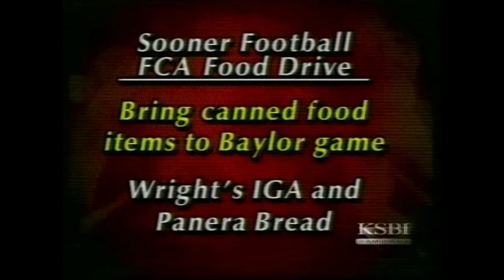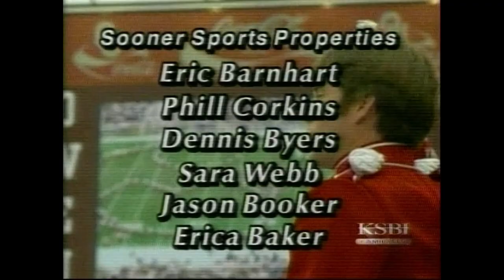2003 Sooner Football with Bob Stoops. Texas A&M at OU recap. 11/08/2003.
Coach Bob Stoops sits down with Dean Blevins to discuss the Oklahoma Sooners football game versus the Texas A&M Aggies.